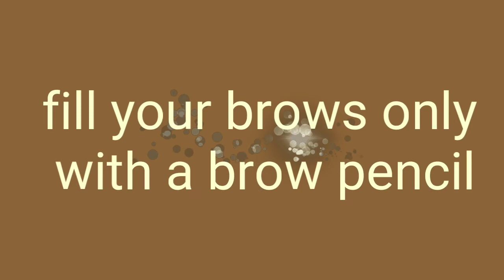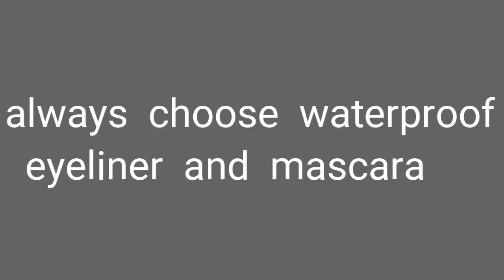Rainy season makeup hacks